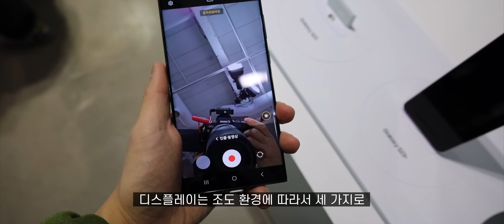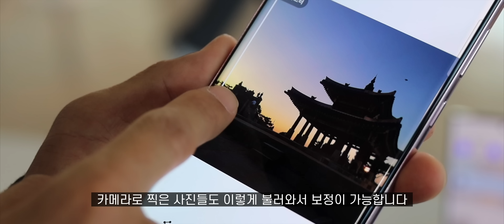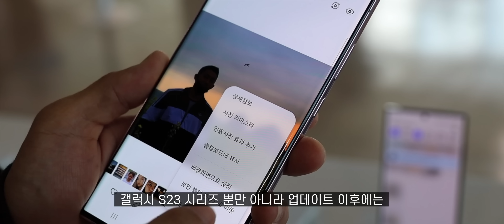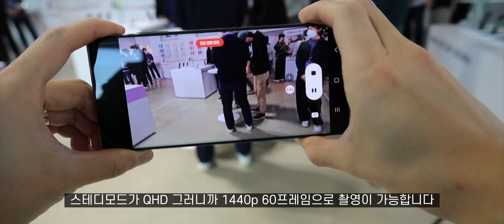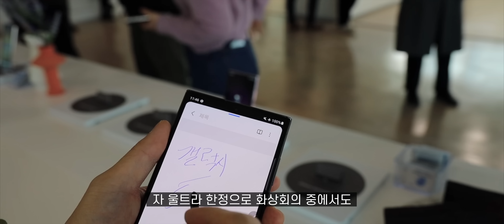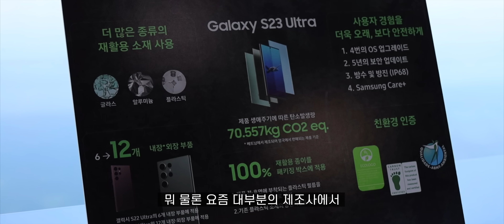삼성 갤럭시 S23 시리즈 직접 만져봤습니다!!! 모든 모델 핸즈온!!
삼성 갤럭시 S23 시리즈 직접 만져봤습니다!!! 핸즈온!!

🔑만능혁키 구독자 이벤트🔑
※ 개인정보 처리방침 및 개인정보 입력 확인 후 '제출' 버튼까지 누르셔야 이벤트 정상 참여로 인정됩니다.

만능혁키 영상을 즐겁게 시청하고, 이벤트도 참여해보세요!
추첨을 통해 에어팟 프로2세대 또는 갤럭시 버즈2 프로를 선물로 드립니다🎁

[참여 방법]
하나. 만능혁키 영상을 감상한다.
둘. 아무 댓글이나
셋. 이벤트 참여 완료 인증 링크에 정보를 입력한다.

※ 영상 시청 후 영상에 댓글을 아무거나 남긴 후
본 링크를 통해 정보를 제출해야 이벤트 정상 응모 처리됩니다.
※ 만능혁키 채널 구독은 필수입니다♥️

[이벤트 기간] 2022.2.1(수) ~ 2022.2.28(화)
[이벤트 경품]
- 에어팟 프로 2세대 * 1명
- 갤럭시 버즈2 프로 * 1명

[당첨자 발표]
2023.3.1(수) 만능혁키 유튜브 채널 커뮤니티 탭을 통해 발표
※ 당첨자 발표일정은 사정에 따라 미뤄질 수 있습니다.

0:00  인트로
0:37 디자인
1:33 팬텀블랙 색상
2:25 크림 색상
2:57 라벤더 색상
3:23 그린 색상
4:04 성능
5:09 카메라
8:53 친환경
9:10 악세사리
10:17 영상 마무리

* Artlist 또는 Artgrid를 제가 공유한 링크를 통해 구독하실 경우 무료 2개월이 추가됩니다.